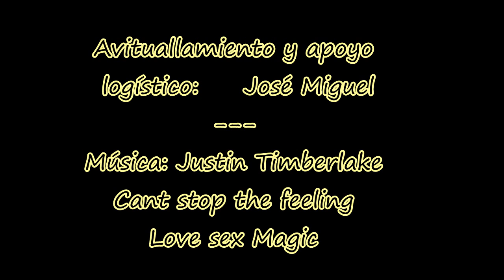BTT Mojados 2017